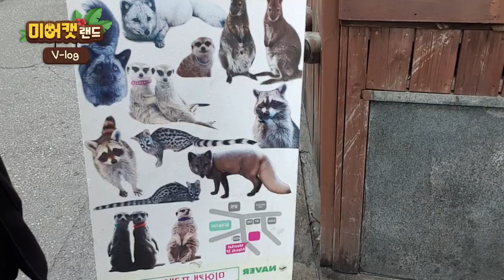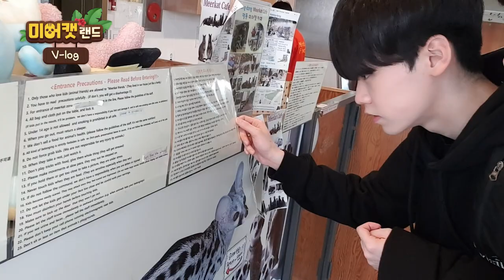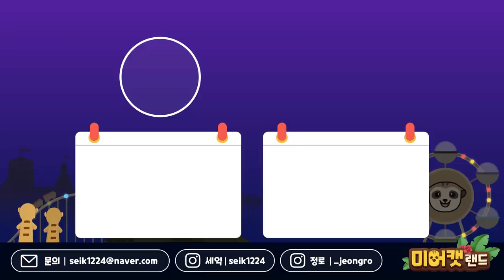[ENG]정로는 동물에게도 인기가 많을까?(Is Jeong-ro popular with animals?)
저번 영상은 모두 잘 보셨나요?
Did you all enjoy the last video?

이번 영상은 홍대의 미어캣카페 편인데
저번과는 다르게 많은 동물들이 나옵니다!
This video is from a meerkat cafe in HongIk Univ,
Unlike last time, there are many animals!

왈라비나 코아티, 사향고양이 등의 동물들은 정로를 보면 어떤 반응을 보일까요?
How would animals such as wallabies, koaty, civet cats react when they see Jeong-ro?

Please watch it a lot!!!